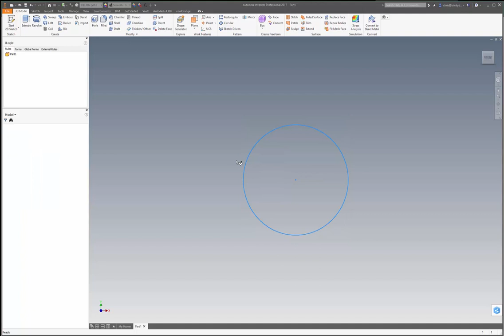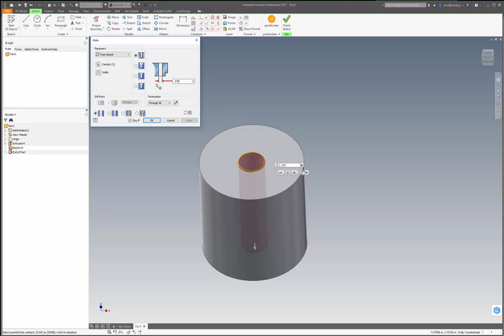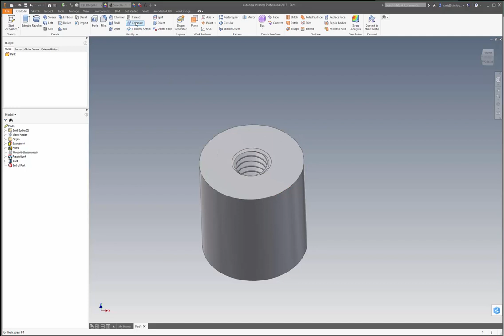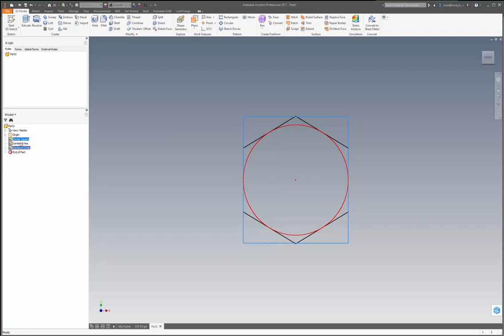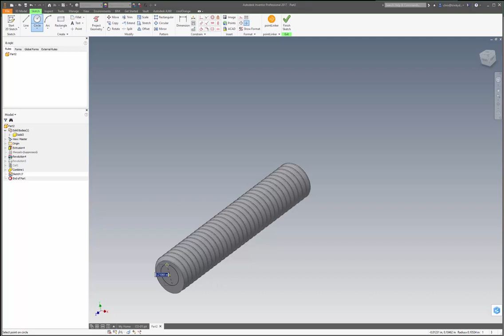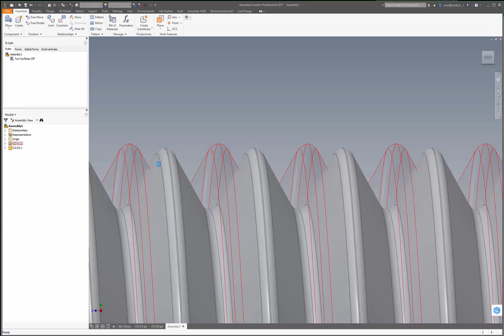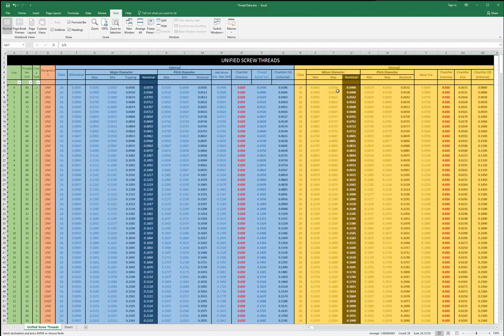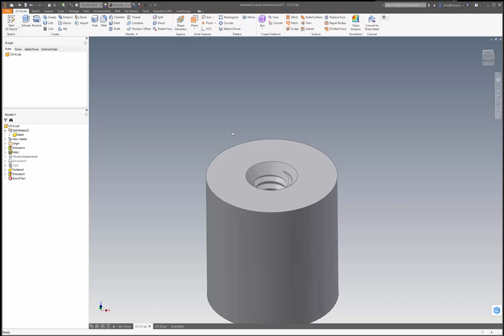How to correctly use the Thread Modeler in Inventor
**Update to this video**

Some of you may have noticed that the Thread Modeler does not load after downloading for IV 2022, however, here is a video that shows you how to get it working with an easy quick mod to your registry

This is a short video showing how to use the cool orange thread modeler in Inventor so that "both" sets of threads come out the correct way.

*link to Excel spreadsheet*
(Keep in mind I hand-typed all this info, so the possibility does exist that there may be a wrong number typed... just saying)